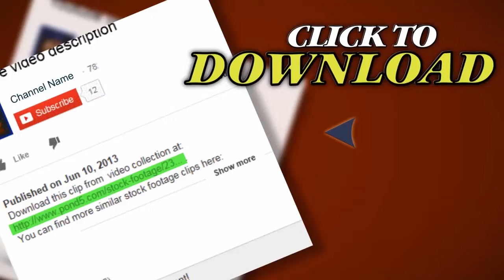The Man Who Is In The Lava. Stock Footage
Thank you for visiting our page The Man Who Is In The Lava. Stock Footage"